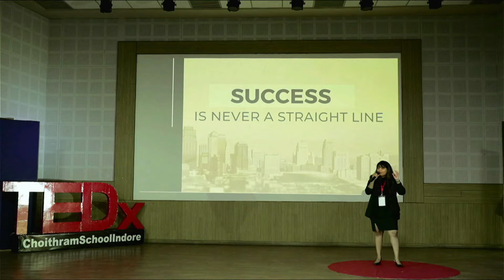Success is Never a Straight Line | Srestha Chatterjee | TEDxChoithramSchoolIndore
For Srestha, the phoenix rising from the ashes is her personal life story. She talks about how her life was a roller coaster and how the only thing that helped her to move forward was her unwavering determination to come out victorious regardless of the hurdles. She talks about how she doesn't consider herself successful but rather she thinks of herself as a survivor who keeps getting back up no matter how many times life pushes her down. Filled with personal anecdotes and some major life lessons, Srestha Chatterjee embodies the theme - phoenix rising back from ashes Srestha Chatterjee is the Managing Director and CEO of Kohsa Analytics Pvt. Ltd. She is an alumna of Choithram School and a graduate of Symbiosis International University. With over 8 years of experience in environmental engineering, her company operates offices in three cities in India. Srestha has played a pivotal role in achieving zero discharge systems and wastewater recycling units treating over 5 lakh kiloliters of wastewater daily. She has tackled groundwater contamination issues in Kolkata, Indore, and Bangalore. Her company has contributed to reducing carbon emissions in 30+ factories in Pithampur, Indore, and Kolkata by installing state-of-the-art air pollution control devices. Srestha's achievements have earned her the Inspiring Women Leaders Award by Economic Times and the MSME Award in Sustainability by Zee Business. She has also initiated a training program to introduce women plumbers, electricians, and technicians into the market striving to promote gender equality. This talk was given at a TEDx event using the TED conference format but independently organized by a local community.